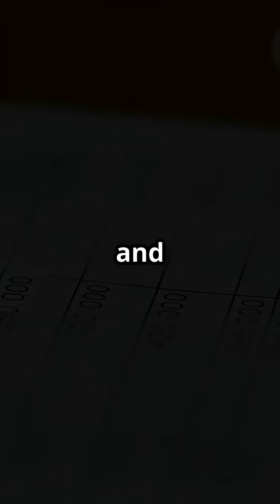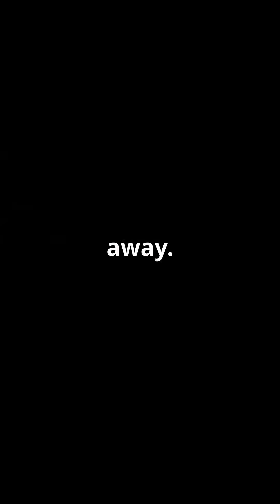How One Bird Can Cost Airlines Over $1 Million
Bird strikes cost airlines millions every year — sometimes over $1 million from a single hit. 🐦✈️ From shattered engines to costly maintenance delays, these unexpected encounters are one of aviation’s most expensive safety risks. Airports fight back with everything from sonic cannons to trained falcons, but the threat remains constant. This breakdown reveals just how serious the problem is — and why bird control is a hidden battle every flight depends on.